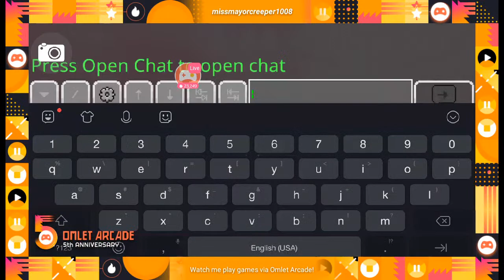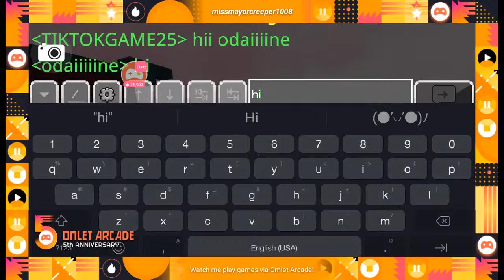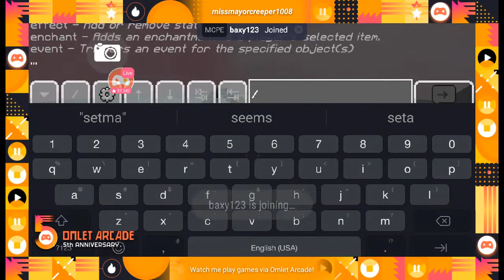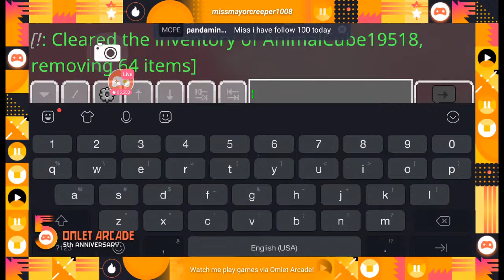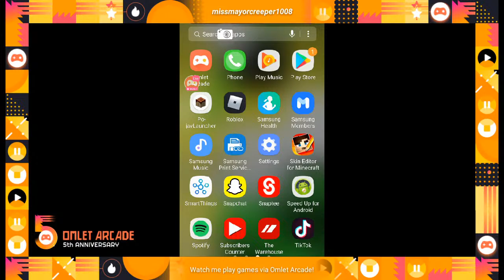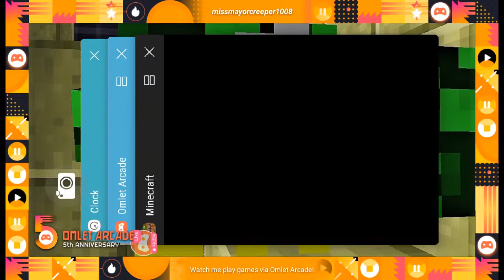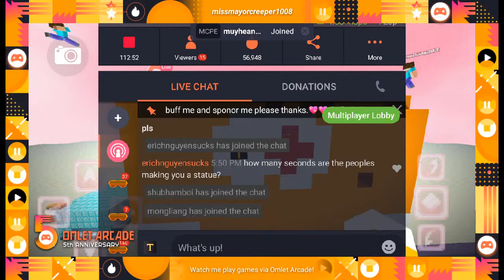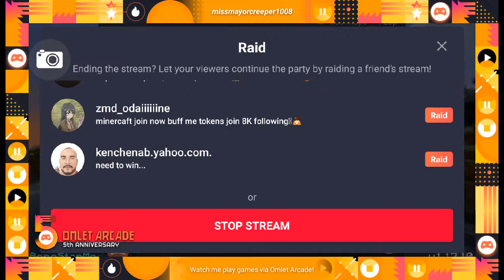Watch me stream Minecraft on Omlet Arcade!